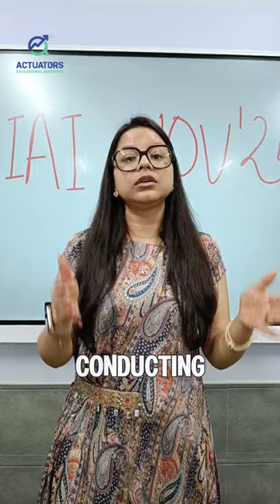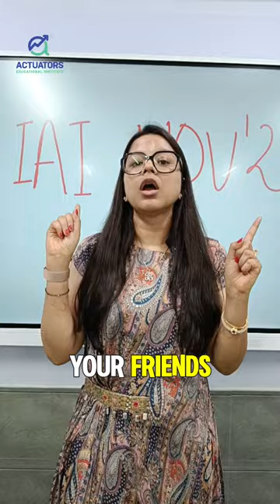Exam Preparation Tips for IAI November Attempt